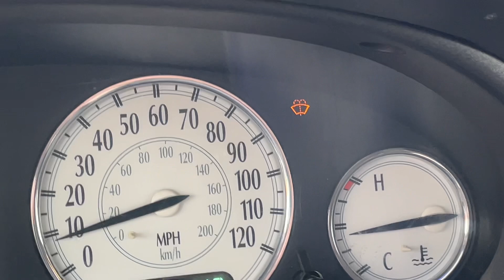Chrysler LHS | Jaunākās ziņas + tehniskā apskate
Beidzot pienācis laiks pastāstīt kā iet leģendārajam kumeliņam Chrysler LHS. Vai ripo un kā savādāk skaties video!